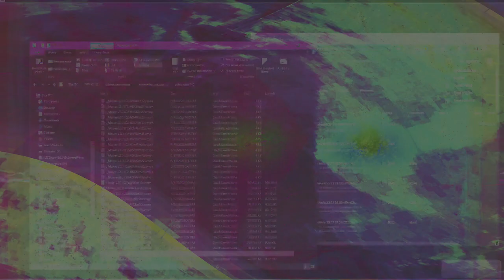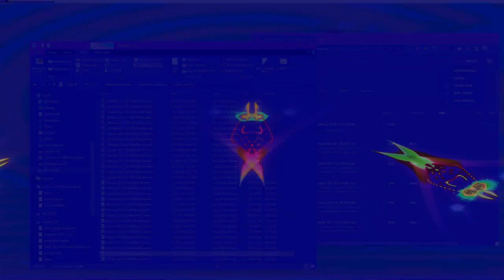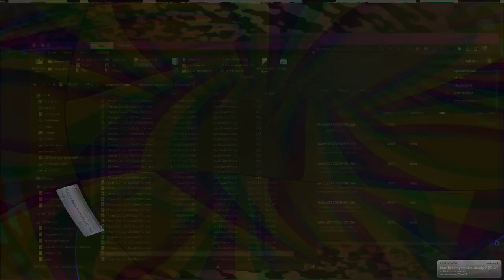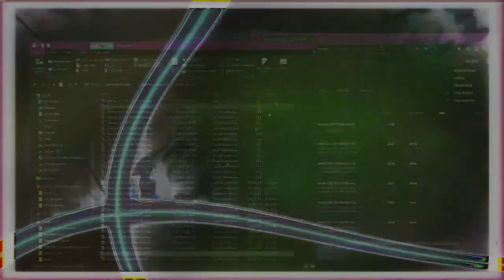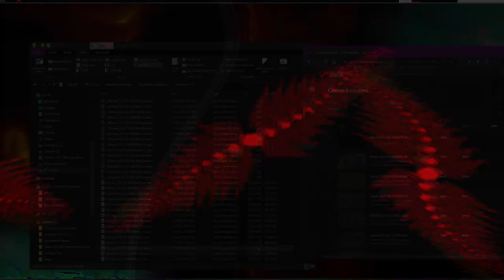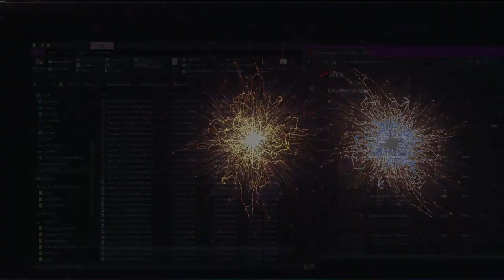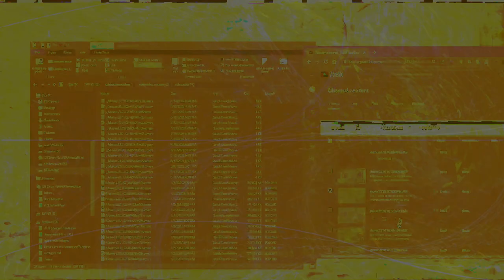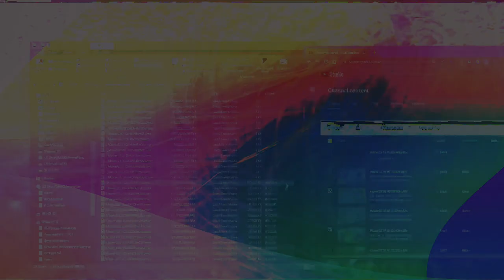new chaos 1 videos Movie 24 08 16 12h22m39s